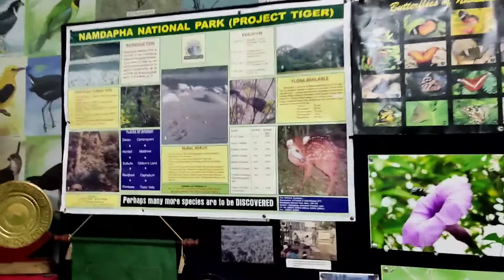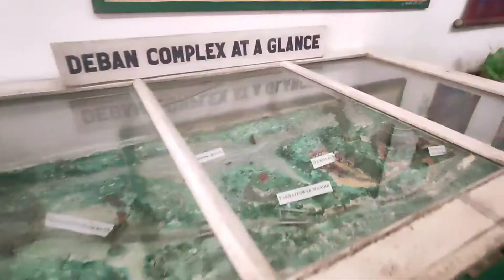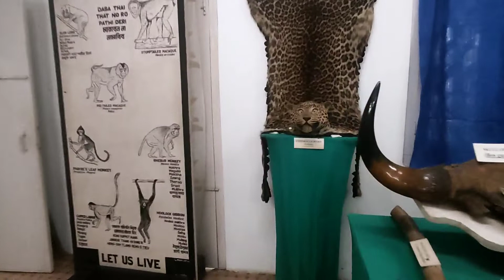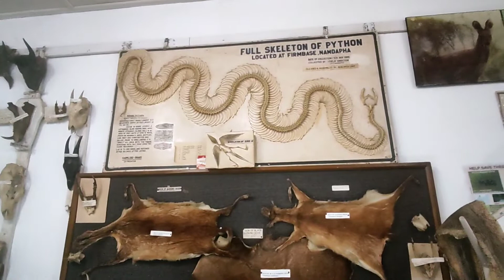MIAO KA MUSEUM 🔥🔥🥰gorkha rider🔥🔥